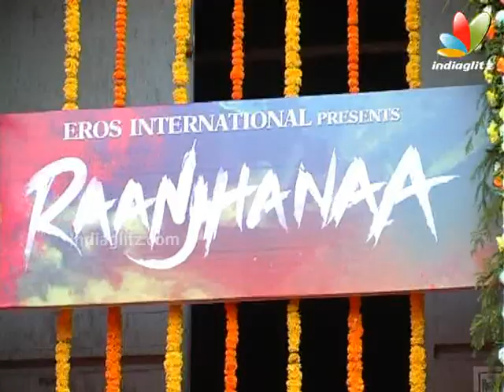Dhanush, Sonam Kapoor At 'Raanjhanaa' Press Meet | Bollywood Movie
Kolaveri di sensation Dhanush visited Mumbai for his 'Ranjhaana' promotion.. Dhanush makes his bollywod debut in Raanjhaana co starring Sonam Kapoor.